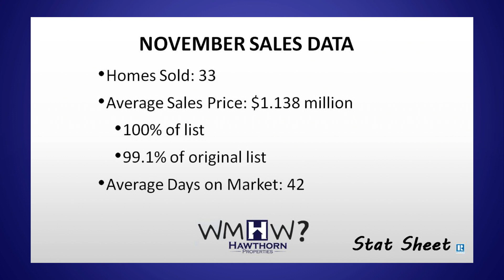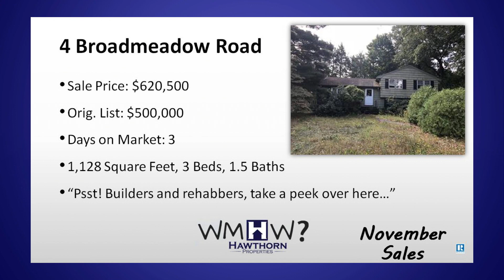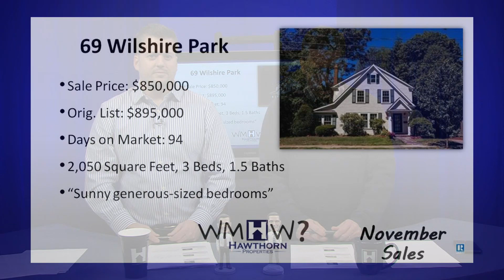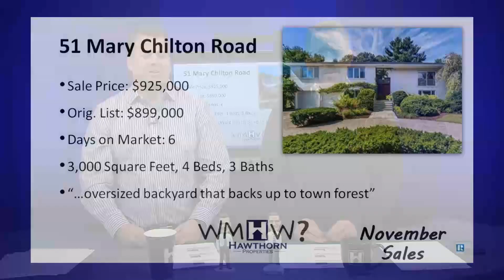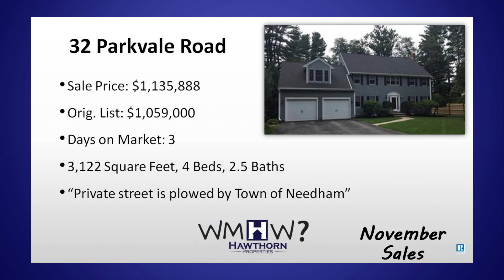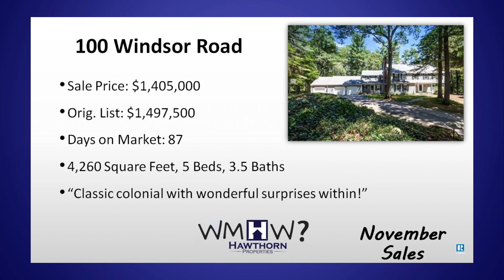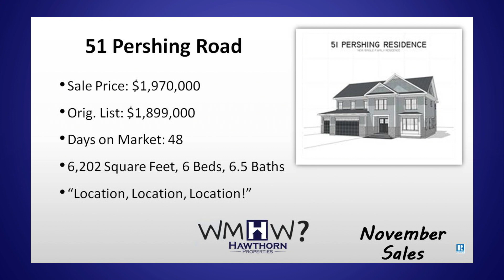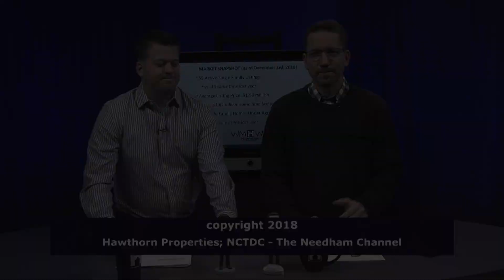What's My House Worth? November 2018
Rob and Ryan are back with their latest episode of "What's My House Worth?" Join them as they detail all the action from November 2018,, and reveal their picks for the Deal of the Month!